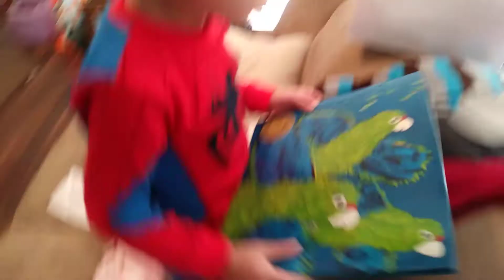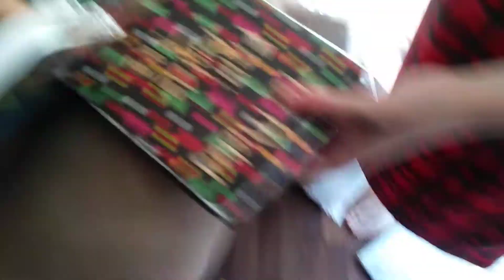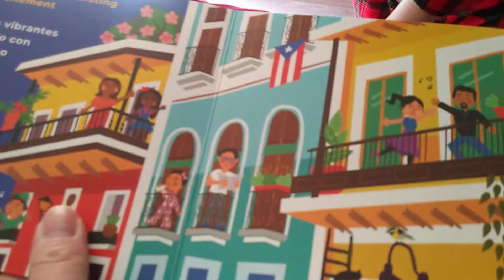Puerto Rican Christmas